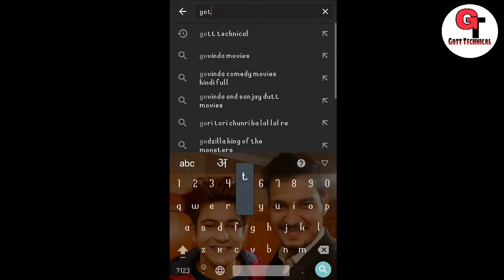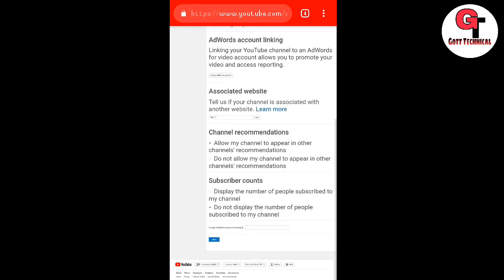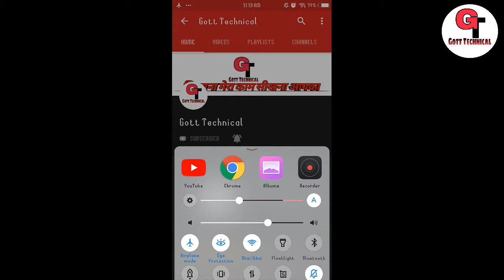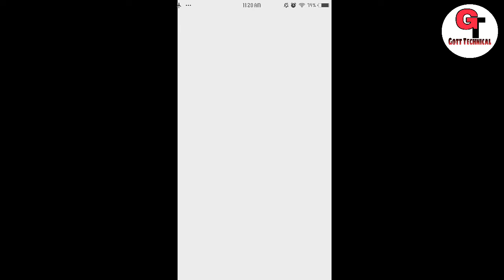How to hide subscribers on YouTube In Hindi | subscribers kaise chupaye Asani Se | Gott Technical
To Dosto Aaj Me Apko Bataunga Ki :- How to hide subscribers on YouTube In Hindi | subscribers kaise chupaye Asani Se | Gott Technical

how to hide subscriptions on youtube

( जयहिंद )